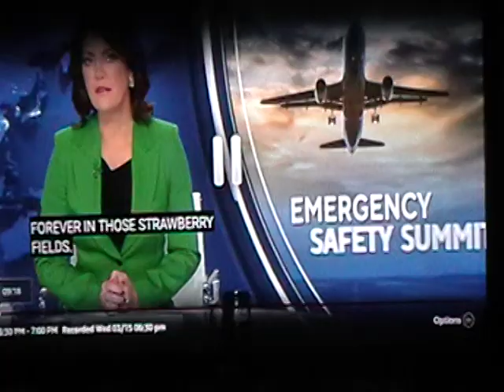Yes, Strawberry fields forever